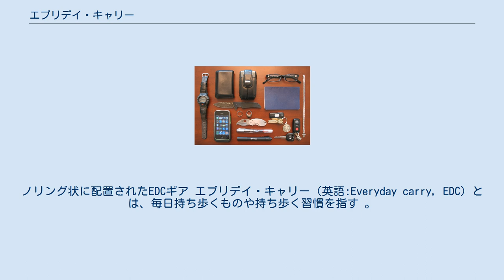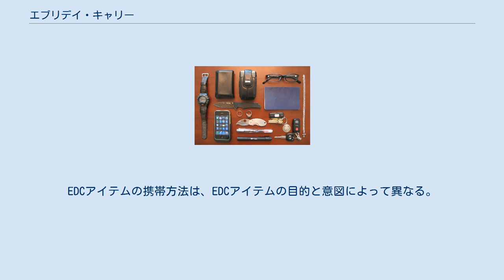エブリデイ・キャリー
ノリング状に配置されたEDCギア エブリデイ・キャリー（英語:Everyday carry, EDC）とは、毎日持ち歩くものや持ち歩く習慣を指す 。
 一般的なEDCギアとして、財布、時計、鍵およびキーホルダー、スマートフォン、ノートブック、ハンカチ、マルチツール・ナイフ、懐中電灯、銃器、ペン等が挙げられる。
 EDCギアを整然と並べて写真を投稿する文化もある。
例として米国のアーティストTom Sachsの提唱するknollingと呼ばれる技法が用いられ、ギアを直角に配置する。
見易く並べられたギアの写真からその人の生活様式やこだわり、備えていること、好みのメーカー品や好きな色など、それぞれの特色が出るため、EDCは単に持ち歩くだけでなく写真を投稿するというネット上でのサブカルチャー的側面も併せ持つ。
 EDCギアはポケットに入れて携行されることが多いが、ベルトや財布、小さめのデイパック、ブレスレット、またはロングブーツやポケット付きベストなど、収納場所を増やすための衣料品やオプションも数多く存在する。
EDCアイテムの携帯方法は、EDCアイテムの目的と意図によって異なる。
たとえば盗難の心配があるアイテムを所持する場合には、より目立たない所に保持するなど。
 海外のEDC文化として、しばしばナイフの携帯が見受けられるが、日本においては法律（軽犯罪法、銃刀法）に抵触しない運用が必要である。